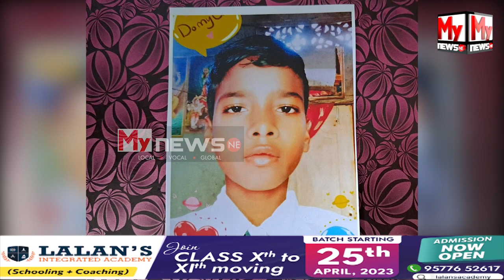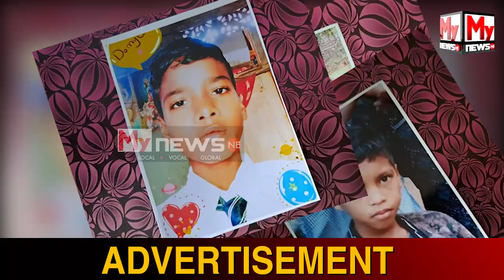চাপৰৰ ছাগলখুটিৰ আদিবাসী সম্প্ৰদায়ৰ তিনি গৰাকী শিশু নিৰুদ্দেশ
🔹নিৰুদ্দেশ সন্তানক বিচাৰি হাহাকাৰ পিতৃ-মাতৃৰ লগতে আত্মীয়ৰ